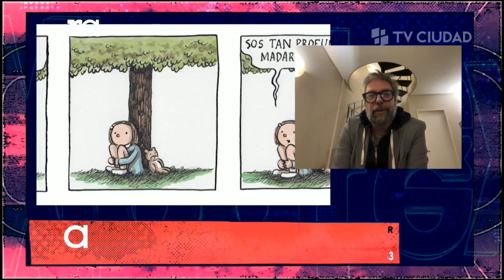Mirá Montevideo - Ricardo Siri "Liniers" - Historietista, ilustrador, pintor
"Los ilustres" Liniers & Montt -  Stand Up ilustrado.
13 de agosto, 21h. La Trastienda, Fernández Crespo 1763.
Dos de los ilustradores e historietistas más reconocidos de Latinoamérica presentan su Stand Up ilustrado.